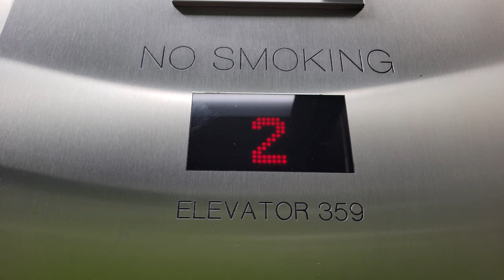Bird Songs! 2017 KONE EcoDisc Traction Elevators | UW Life Sciences Building | Seattle WA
B2 was locked, so I could not hear the species it plays. What's interesting is that the floor announcements got replaced with bird song!

Installed 2017